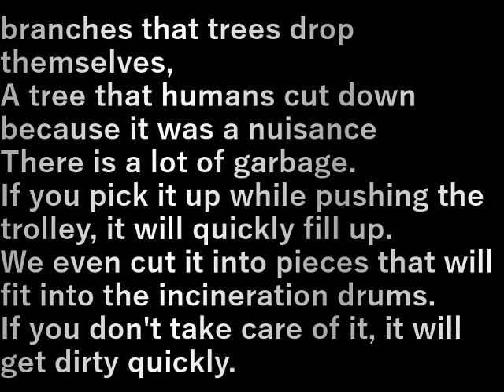敷地のゴミ拾い(2024.2.3)Picking up trash on site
木が自ら落とす枝、
邪魔だから人間が切り落とした木
ゴミはたっぷり出ます。
台車を押しながら拾ってくるとすぐにいっぱい。
焼却ドラム缶に入る大きさに切ってまでをやります。
マメにやらないとすぐに汚くなる。

branches that trees drop themselves,
A tree that humans cut down because it was a nuisance
There is a lot of garbage.
If you pick it up while pushing the trolley, it will quickly fill up.
We even cut it into pieces that will fit into the incineration drums.
If you don't take care of it, it will get dirty quickly.

設備屋の適当田舎暮らし